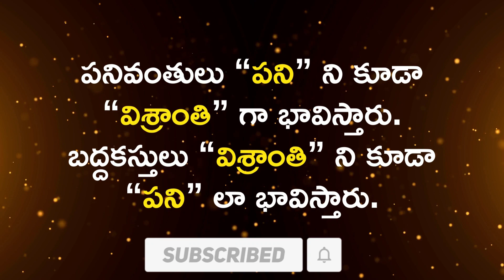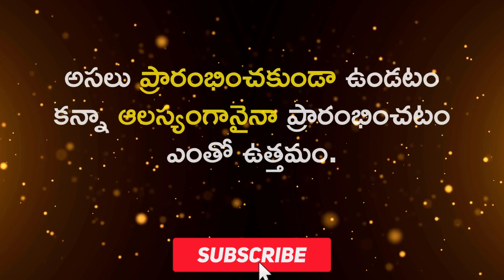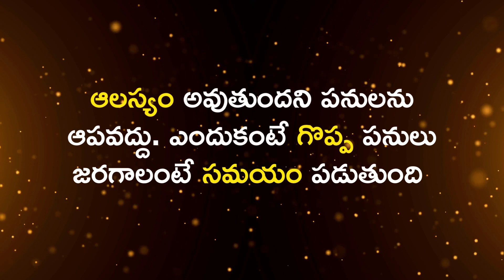Everyday Motivational Life Quotes Collection in Telugu | ప్రతిరోజు పరిగెత్తించే సూక్తులు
Top 10 Everyday Motivational Life Quotes  :
1. "You are never too old to set new goals or to dream a new dream."
2. "The sky is the limit. There are no limits on what you can be, do, or have in life."
3. "You can have anything you want in life if you are willing to work for it."
4. "Don't let anyone tell you that you can't do something. If you want it bad enough, you can make it happen."
5. "Believe in yourself and all that you are. Know that there is something inside you that is greater than any obstacle."
6."Your only limit is the amount of willingness that you exhibit."
7."You can achieve anything you set your mind to."
8. "You are never too old to learn something new."
9. "It is never too late to start over."
10. "No matter what has happened in your past, you can always start fresh and create a new beginning.

Everyday Motivational Life Quotes for Everyone in Telugu | ప్రతిరోజు పరిగెత్తించే సూక్తులు మీకోసం